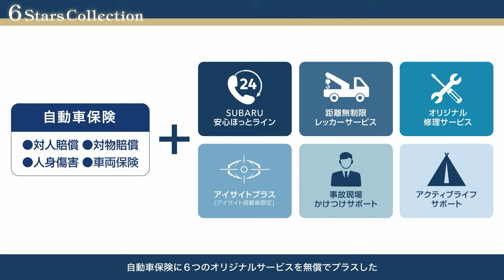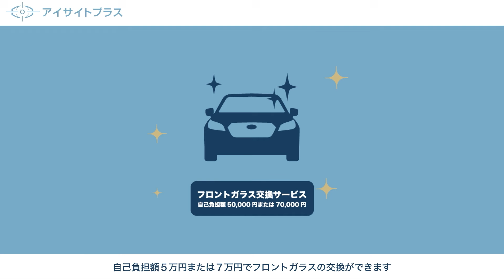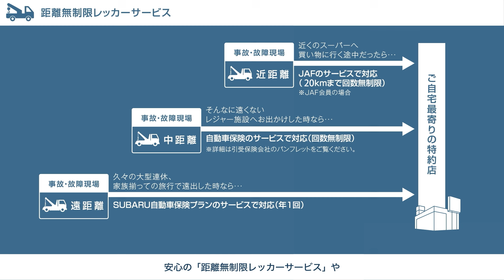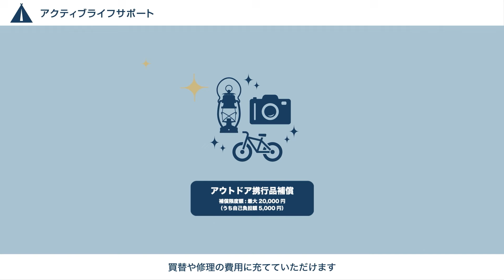SUBARU自動車保険プラン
安心と愉しさに満ちたカーライフをお届けするために、充実した自動車保険に、６つのオリジナルサービスを無償でプラス。SUBARU特約店でのみご加入いただける特別なプランです。

▼SUBARU自動車保険プランの詳細はこちら

▼SUBARU Facebook 最新情報を更新中！

▼SUBARU X NEWS、イベント情報など更新中！